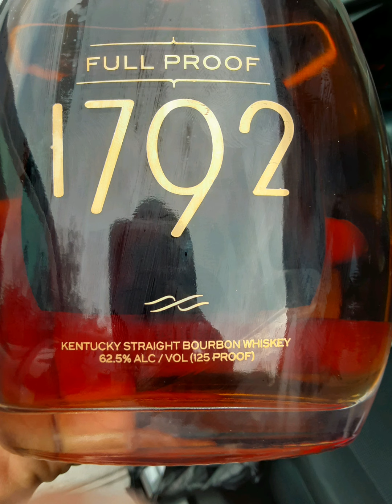SKY LIFE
DAT MANE GIDID